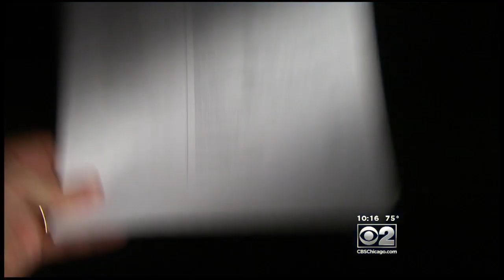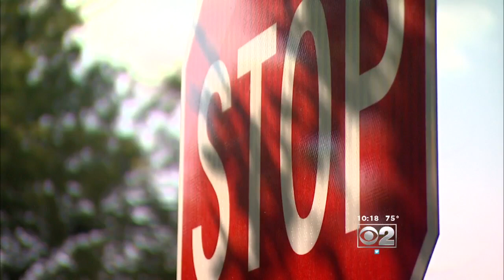2 Investigators, BGA: Should Suburban Road Commissioner Who Worked From Florida Give Salary Back?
CBS 2 Investigator Pam Zekman has more on the road commissioner who spends most of his time in Florida.